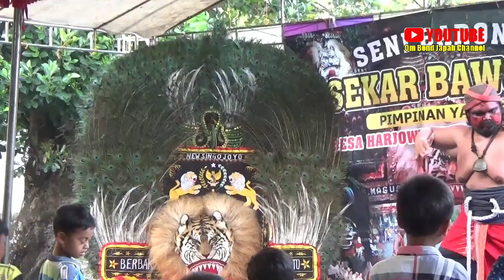Full Rampak Barongan Sekar Bawono Live Suren // BARONGAN BLORA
kesenian barongan blora sekar bawono.